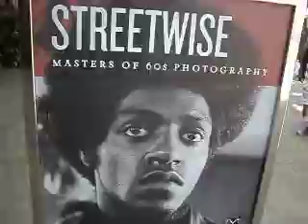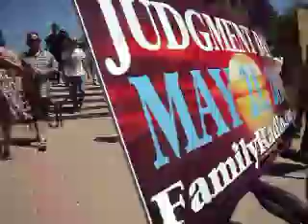Street Wise to Fountain at Earth Day in Balboa Park April 17 2011 091.avi